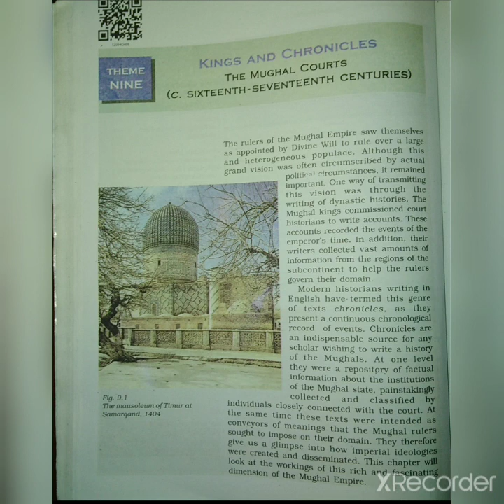History |Class 12 |Theme 9 Kings and Chronicles |Part-1